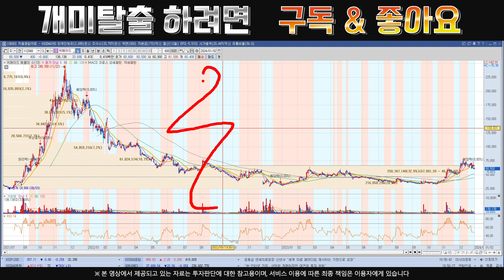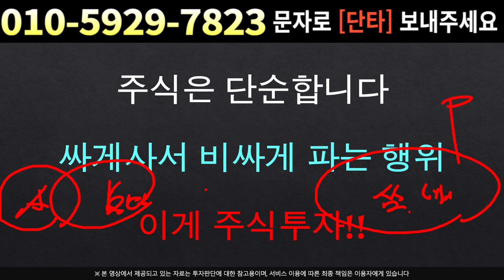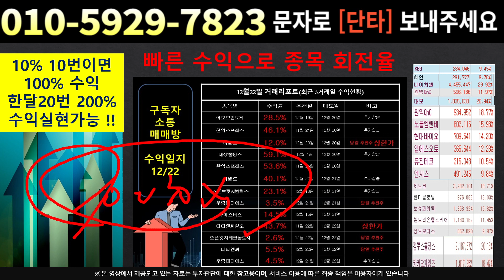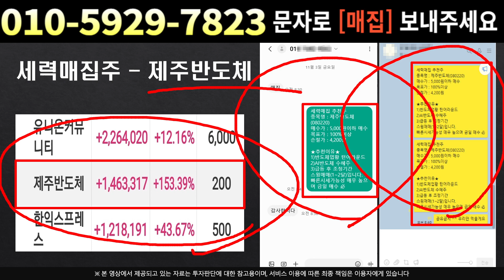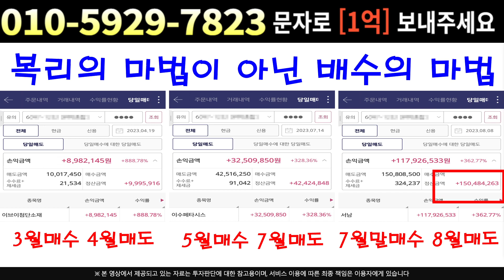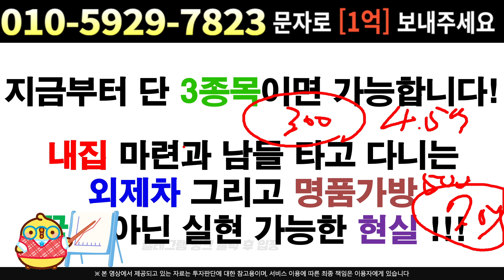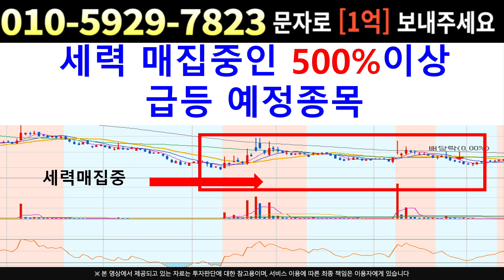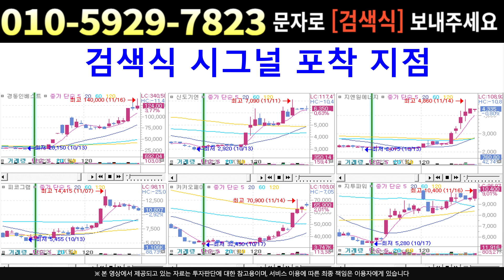[주식]위메이드 - 긴급전략 모두 공유합니다 지금은 불확실성 확대 상태 !!